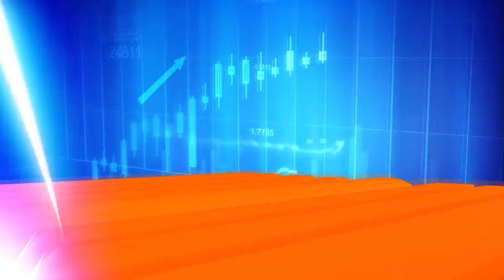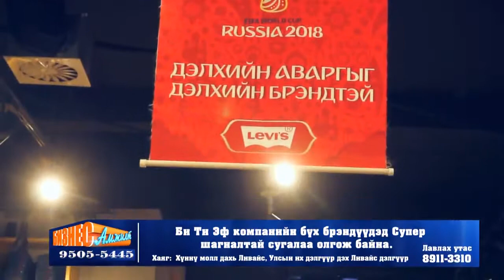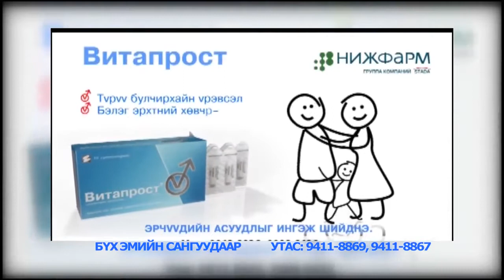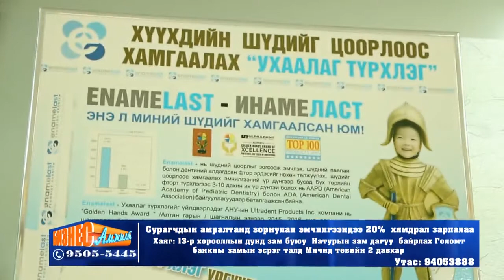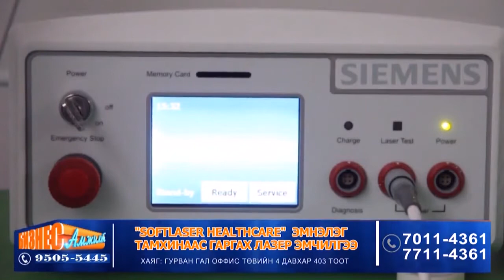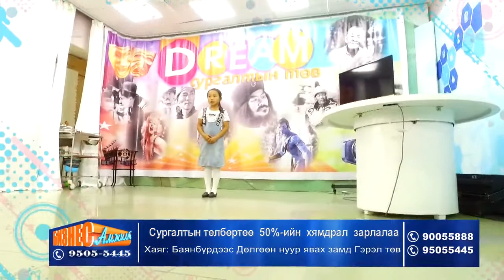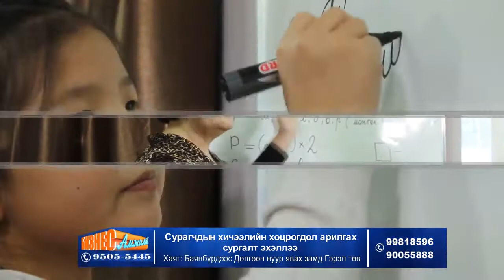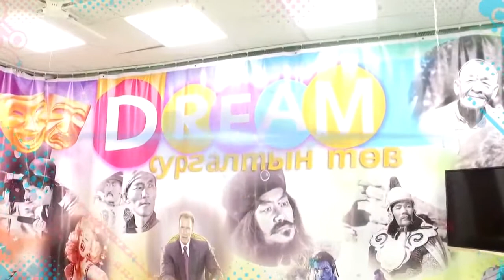01 12 biz amjilt x264